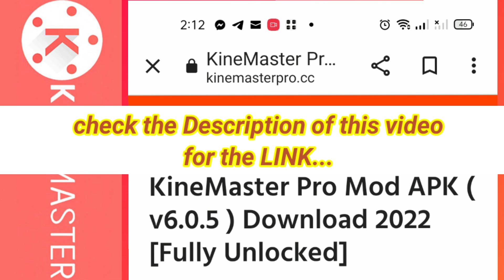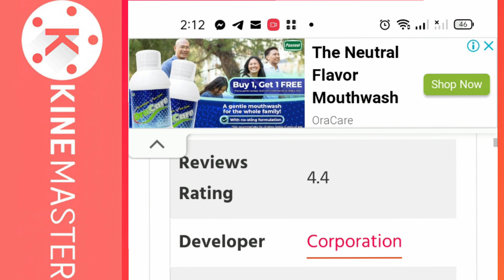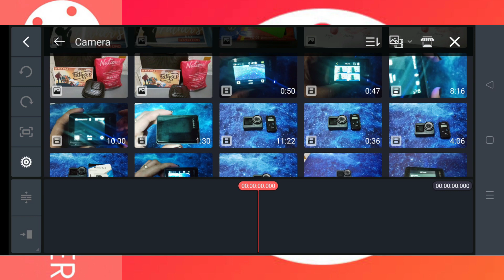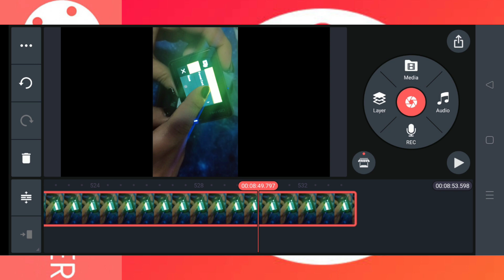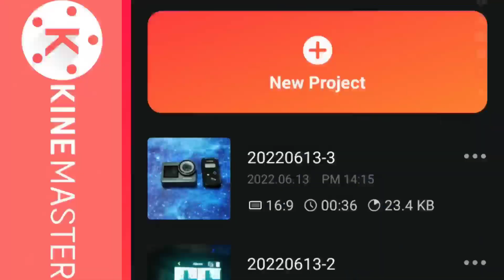NO WATERMARK FOR VIDEO VLOG FIX UPDATE ERROR